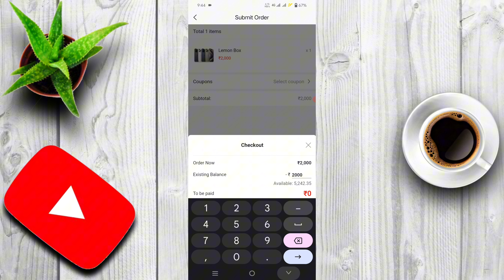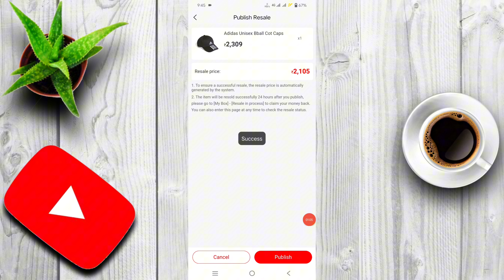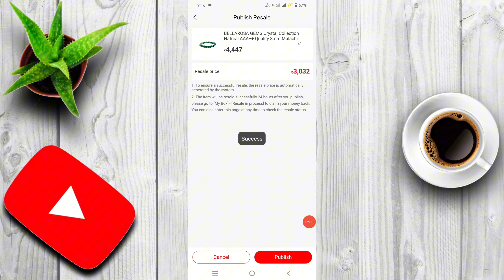Hibox app se daily earning kaise kare 2024 | Hibox app earning proof | Hibox real or fake live proof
Refer code:-453169

👉RING LIGHT..
👉 SECUND LIGHT..
👉 STAND TRIPOD...
👉 ECHO REMOVER PAPER..
👉MOBILE CAMARA..
👉 WIRELESS MIC..
👉 GREEN SCREEN..
👉 SHOT GUN MIC..

🙏 PLEASE SUPPORT...❤️